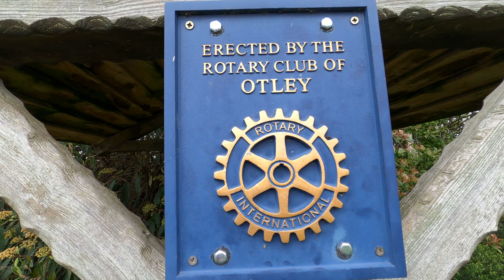Otley | West Yorkshire | 4K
Beautiful market town and the historic centre:Otley! There was rain on that day, so for me it looks really nice.